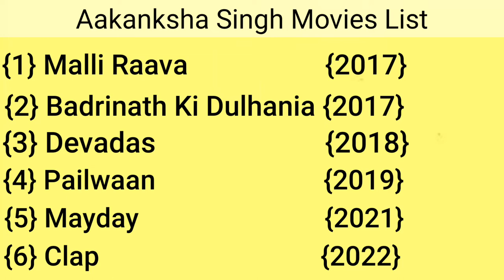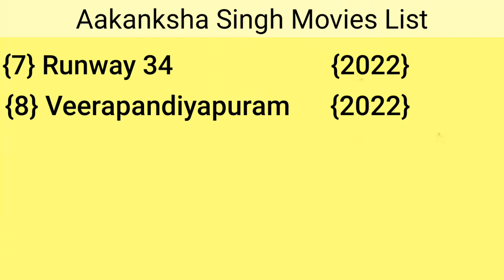Aakanksha Singh All Movies List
Cover Topic

1. Aakanksha Singh Box Office Collection
2. Aakanksha Singh Hit and Flop Movies
3. Aakanksha Singh Upcoming Movie
4. Aakanksha Singh Movie List
5. Aakanksha Singh actress